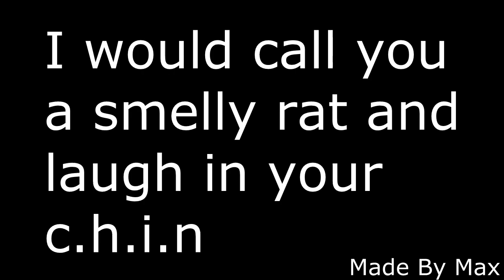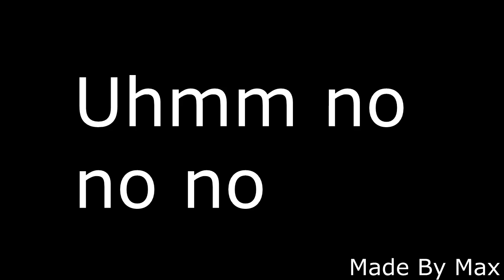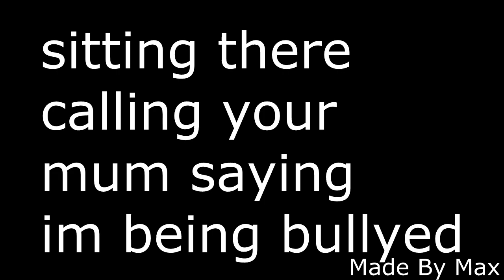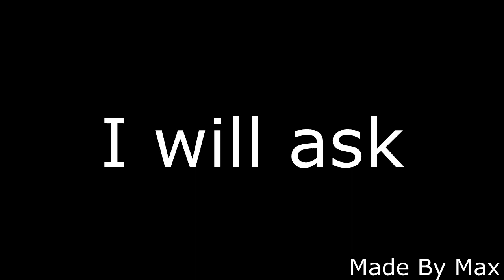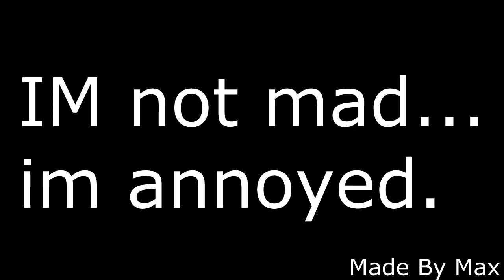You Mad Mr.Gypsy??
Near the end of a gaming match this happend ;) please let me know what you think...